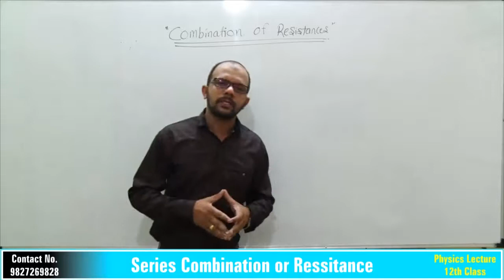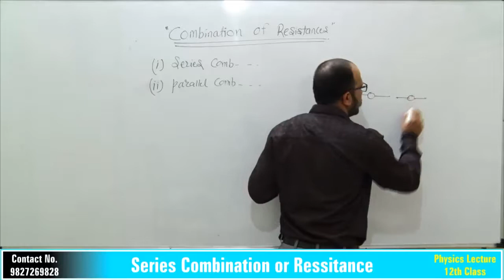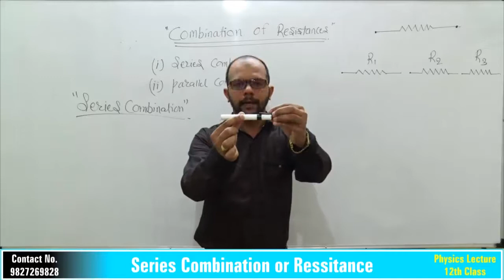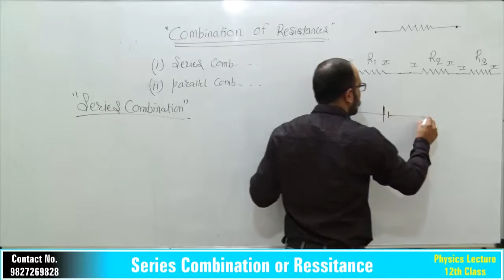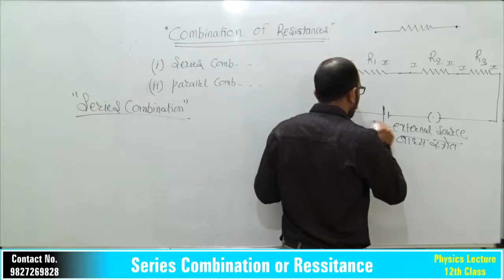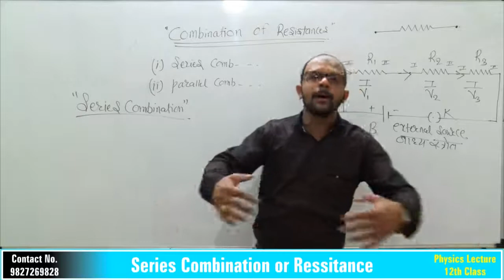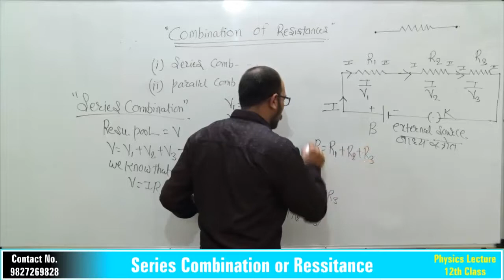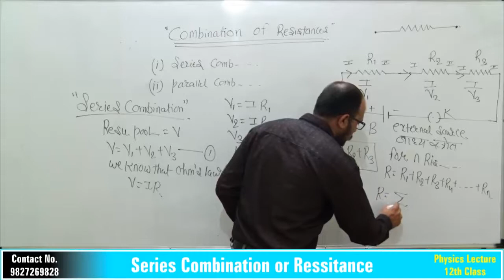Series combination of Resistance